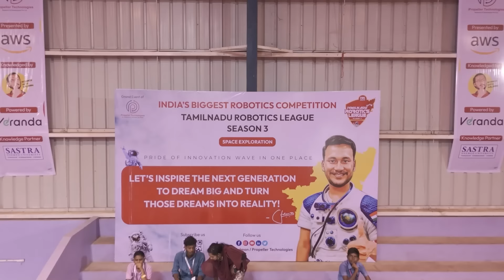Tamilnadu Robotics League Season 3 - Event Recap | TRL 2024 Highlights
TRL 2024 is a wrap! Relive the best moments from Tamilnadu Robotics League Season 3, where over 100 teams showcased groundbreaking projects and innovative ideas in the field of robotics! 🚀 From creative Makeathon submissions to thrilling challenges, this event brought together the brightest young minds across Tamil Nadu and beyond. Catch the action, excitement, and the energy of future engineers and innovators. Witness how TRL 2024 became India’s premier robotics competition!

🎥 Highlights include:

Dynamic robotics demonstrations and challenges
Cutting-edge Makeathon projects
Inspirational moments from the awards ceremony
If you missed the live event, here’s your chance to experience it all!

📅 Event Date: 5th October 2024